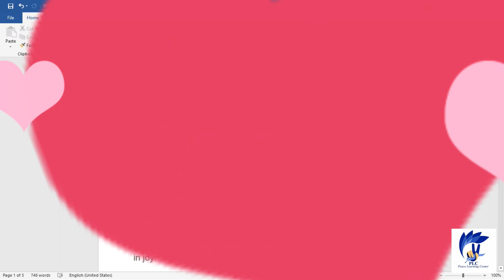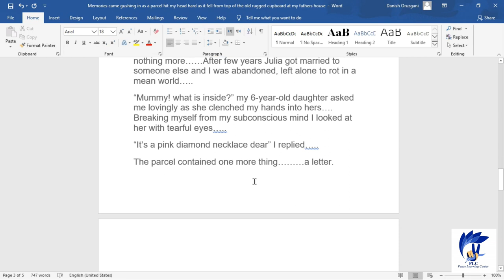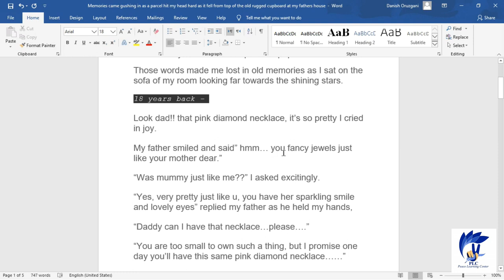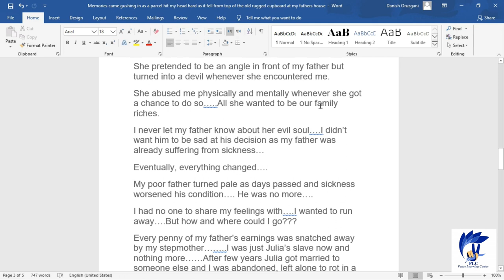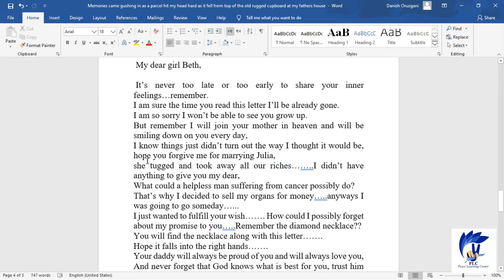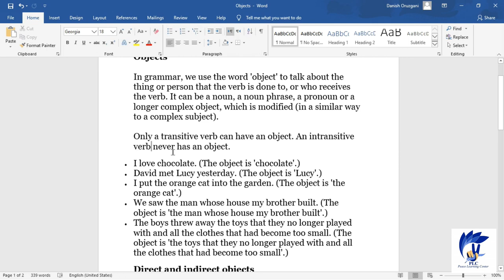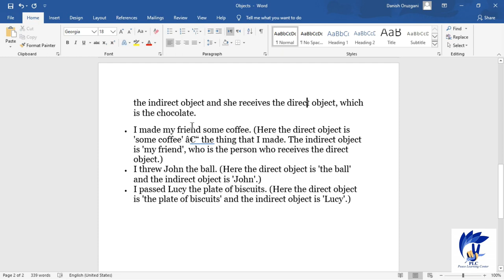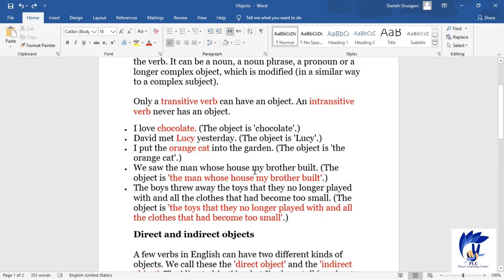A Pink Diamond Necklace From My Dear Father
Dear PLC Members!
This video contains a heart-touching story about a father and his daughter. You can learn how a father loved his daughter. He sold his oranges to fulfill his daughter's wishes. At the end of this video we have a grammar explanation for you. You will learn more about how to identify an OBJECT in a sentence.